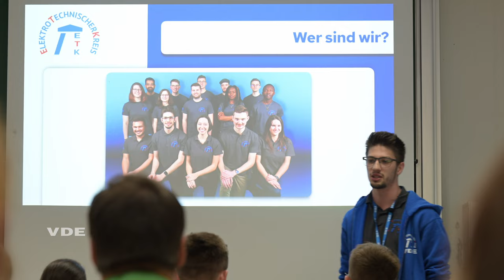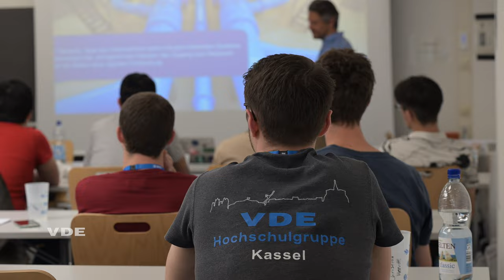VDE Young Net: Hochschulgruppen Get-together Kaiserslautern 2023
Vom 16. bis 18. Juni 2023 fand das Hochschulgruppen Get-together - Networking&Community (HSGT) des VDE Young Net in Kaiserslautern statt.

Beim HSGT kamen die Hochschulgruppen des VDE zusammen. Das Event bietet zum einen Unternehmen eine ideale Plattform sich zu engagieren und leistungsstarken Studierenden der Studiengänge der Elektro- und Informationstechnik sowie weiteren ingenieurswissenschaftlichen Studiengängen aus ganz Deutschland zu präsentieren. Zum anderen stehen die Studierenden im Fokus und können sich auf Networking, Vorträge und Workshops zur Wissens- und Kenntniserweiterung freuen.

Wir setzen uns ein für die Forschungs- und Nachwuchsförderung und für das lebenslange Lernen mit Weiterbildungsangeboten „on the job“. Im VDE Netzwerk engagieren sich über 2.000 Mitarbeiter*innen an über 60 Standorten weltweit, mehr als 100.000 ehrenamtliche Expert*innen und rund 1.500 Unternehmen gestalten im Netzwerk VDE eine lebenswerte Zukunft: vernetzt, digital, elektrisch.

Wir gestalten die e-diale Zukunft.
Sitz des VDE (VDE Verband der Elektrotechnik Elektronik und Informationstechnik e.V.) ist Frankfurt am Main.